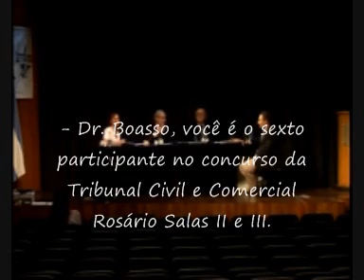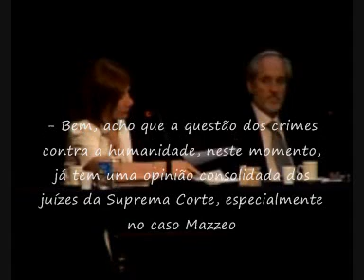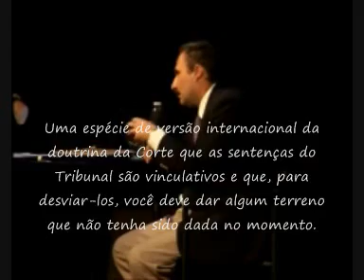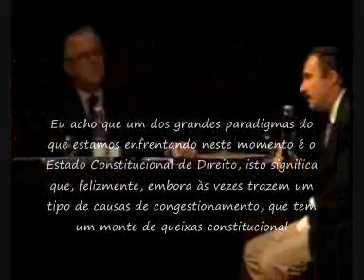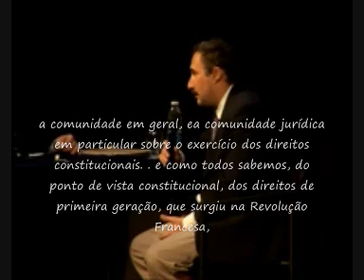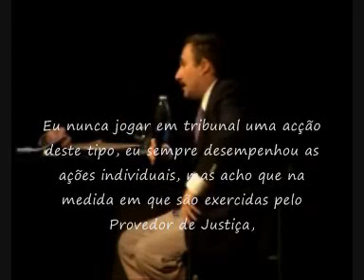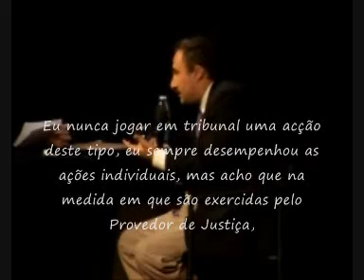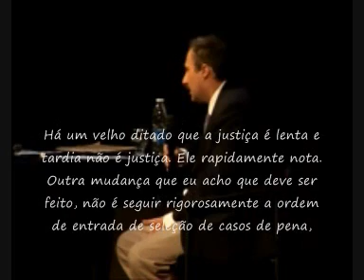Dr. Boasso. subtitle portugues. 1 de 2 segunda version.wmv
ENTREVISTA DR. BOASSO SUBTITLE PORTUGUES . 1 DE 2. SEGUNDA VERSION - CORREGIDA. - CORREGIDOS LOS SUBTITULOS
- Entrevista juiz Boasso pelo Conselho Judicial da Província de Santa Fe, - Na Argentina, em novembro de 2009, sob o governo do Dr. Hermes Binner